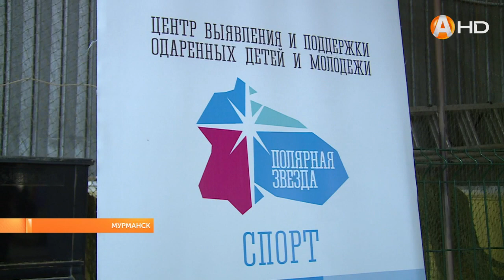Зарядить мотивацией и настроить на победы: к гимнасткам Мурманской области приехали именитые тренеры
Зарядить мотивацией и настроить на победы: в гости к гимнасткам Мурманской области приехали именитые тренеры